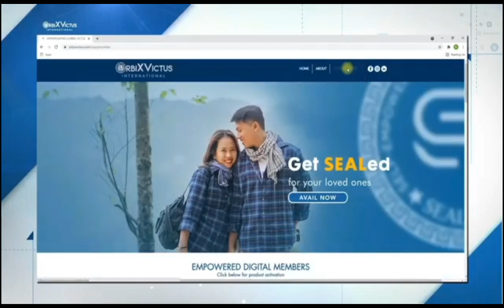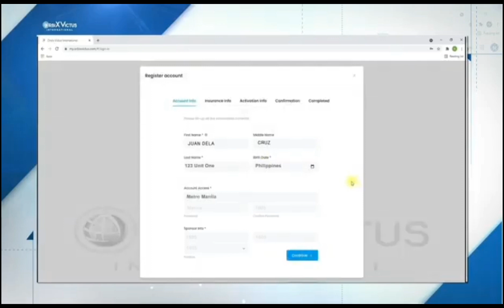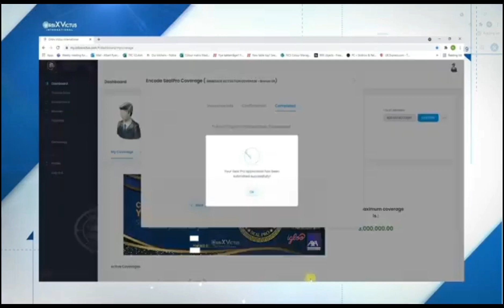GUIDE ON HOW TO ENCODE OVI PACKAGE AND BECOME A PIONEER DIGITAL PARTNER OVI /ghemz Murata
GUIDE ON HOW TO ENCODE OVI PACKAGE AND BECOME A PIONEER DIGITAL PARTNER/ ghemz Murata